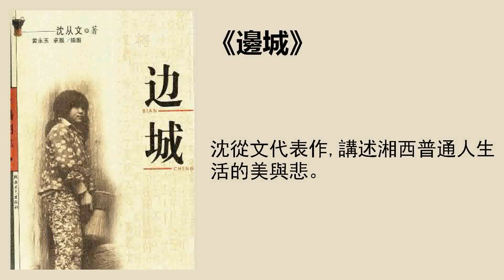文學 |《邊城》沈從文:中國現代文學牧歌傳統的頂峯之作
沈從文代表作，講述湘西普通人生活的美與悲。
聽書筆記
《邊城》是著名作家沈從文的代表作，發表於1934年。它曾經名列《亞洲週刊》“20世紀中文小說100強”第二位，排名僅次於魯迅的《吶喊》。學者們盛讚它是“中國現代文學牧歌傳統的頂峯之作”，“繼《阿Q正傳》之後重塑了中國形象”。
一、小說簡介
《邊城》的故事發生在20世紀初，地點是在四川和湖南交界，靠近山城茶峒的地方。這裏有一條小溪，溪邊有一座白塔，一條渡船。白塔下面住着爺爺和翠翠，還有一條黃狗。爺爺是一個老船伕，他的女兒年輕時因爲感情不順利，生下孩子之後自殺，老船伕把孤兒撫養成人，這就是翠翠。翠翠今年15歲了，天真爛漫，美麗動人。她和爺爺的生活簡單而安靜，每天和盡職盡責的黃狗一起，用渡船接送兩岸往返的客人。
從爺爺和翠翠生活的小溪再往前走一裏路就是茶峒，也就是本書題目中的“邊城”。茶峒城裏掌管水碼頭的船總叫順順，他慷慨大方，急公好義。順順有兩個兒子，老大叫天保，老二叫儺送，他們和氣親切，不驕不惰，和父親一樣，在茶峒一帶受到大家的尊敬和喜愛。
茶峒的生活很平靜，所以，每一個節日都是盛事，端午節尤其如此。在端午節，翠翠先後見到了儺送和天保，這兩個青年也都喜歡上了她。爺爺對翠翠的婚事非常謹慎，因爲翠翠的母親就是因爲婚事不順心自殺的，爺爺特別希望翠翠幸福，因此，他不願意干涉翠翠的選擇，他願意給翠翠最大的自由，希望她得到上天最好的安排。
端午節那天，儺送邀請爺爺和翠翠到自己家看龍舟，翠翠在看龍舟的時候，發現自己有了一個強有力的競爭對手：王鄉紳的女兒。王鄉紳有錢有勢，他也看中了儺送，派人來求親。同一天，天保託人給爺爺遞話，表達了想跟翠翠結親的願望。爺爺給天保指了兩條路，要麼由父親做主，請媒人來正式提親；要麼由自己做主，站在渡口面的高崖上爲翠翠唱三年六個月的歌。爺爺說，不管走什麼路，親事能不能成，一切由翠翠自己做主。
天保如約上門提親，爺爺對媒人說要問問翠翠的主意。翠翠的心裏亂亂的，因爲她不討厭天保，可是更喜歡儺送。所以，翠翠這邊的態度很不明朗。
天保和儺送知道了彼此的心事，他們不願意彼此爭鬥，儺送想了一個主意：兩個人在夜裏一起到溪邊的懸崖上，在月光下輪流給翠翠唱歌，誰的歌聲得到翠翠的回答，誰就可以娶翠翠。那一夜，溪邊的懸崖上響起了歌聲。這歌聲又軟又纏綿，翠翠在夢中，她的靈魂被這種美妙的歌聲浮了起來，輕輕地飄着。爺爺以爲這是天保的歌聲，他沒想到，那一晚，天保根本就沒有唱歌。因爲儺送的歌聲太好，天保覺得自己不是對手，始終沒有開口，一晚上的歌全是儺送唱的。
天保回家之後傷心失落，決定駕船下水，遠遠離開茶峒，忘記這一切。沒想到在途中落水出了事，屍骨無存。聽到噩耗之後，所有的人都非常傷心。雖然儺送和翠翠彼此愛慕，但是，在順順這邊，天保去世的陰影無法抹去，爺爺不明朗的姿態在他們看起來又多少有點像耍弄手腕，所以，儺送的親事暫時擱置了一陣子。
此時，王鄉紳又派人來問親事。媒人爲了完成自己的任務，去騙爺爺說，順順父子同意了和王鄉紳聯姻。爺爺受到打擊，病倒了。他身體稍微好轉之後，掙扎着去茶峒城裏找順順。其實，儺送當時因爲和父親意見不一致，賭氣離家了，但是，順順沒把這個事情告訴爺爺，反而對他態度冷淡。爺爺以爲順順要和王鄉紳結親，傷心地回到翠翠身邊，當晚死在了雷雨夜裏。
爺爺去世了，翠翠接替爺爺的工作在溪邊看守着渡船，她在等着儺送。儺送會回來嗎？沒有人知道。“這個人也許永遠不回來了，也許明天回來！”
二、一個簡單的故事，一個開放式的結尾，爲什麼可以成爲現代文學的經典之作？
原因有三點。
第一，《邊城》的文字非常漂亮。《邊城》的語言是沈從文盛年的語言，最好的語言。每一句都飽滿，充滿水分，酸甜合度。沈從文的語言清新動人，既能大段渲染，營造出完整的山水圖卷，也能寥寥幾筆，勾勒出無窮的意境。
第二，《邊城》的人物塑造非常成功。沈從文寫人物的時候不做評判，也很少有心理活動的描寫。他讓人物自發、自然地活動，把背後的意思留給讀者去體會。人物的語言也非常獨特，含義深遠，個性十足。
第三，《邊城》反映了沈從文對命運、人性、歷史和社會的深刻體悟。
《邊城》是一出悲劇，它說的是美好的事情因爲命運的無情而導致的陰差陽錯，這是沈從文對於命運的觀察和體悟。不過，沈從文並沒有沉溺於悲哀，他努力在作品中發掘美和善的力量，特別是人性美。正如他所說的那樣，《邊城》像一座希臘小廟，裏面供奉着人性。除了對個體命運和人性的思考，沈從文在《邊城》中還放入了對人類命運的思考。沈從文說，歷史像一條長河，日夜不停地奔騰而去。千百年間，人們活得瑣碎、莊嚴又忠實。人這樣努力地盡本分地活着，本身就是意義和價值，沈從文把自己對於人類和世界的愛和祝福寫入了《邊城》之中。
有的讀者認爲《邊城》是一個愛情故事，實際上，《邊城》寄託了沈從文深厚的家國情懷。20世紀30年代的中國正在經歷翻天覆地的變化，二十年的內戰導致民風敗壞，想要重塑一個美好的中國需要艱苦的努力。所以，沈從文想通過《邊城》這個故事，用一塵不染的美好人性給那些關心整個民族命運的人、那些寂寞地從事民族復興大業的人，在黑暗中點一盞燈，送上一份祝福和鼓勵。
解讀 | 楊揚
文學碩士，科學碩士，編輯，記者，書評人
播音 | 沐澤
策劃編輯 | 胡瀟方